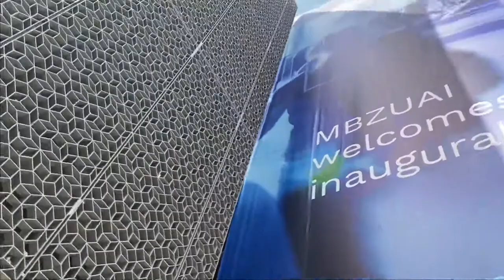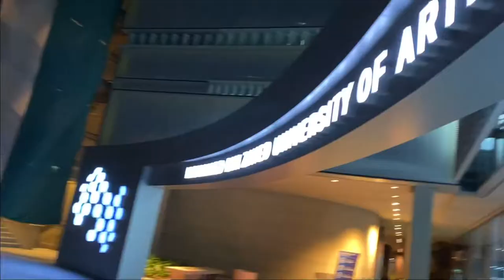A day in the life of an MBZUAI Student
hi! 🤍
this video was made for MBZUAI Graduate Student Council Election process.

song: Another New Day - Nick Petrov (free to use on the Internet)